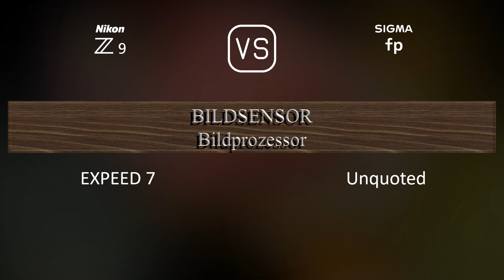Nikon Z9 vs. Sigma fp: Ein Vergleich der technischen Daten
Dieses Video gibt einen Überblick über die Nikon Z9 und die Sigma fp in einem parallelen Technikdatenvergleich (comparison of specifications). Vielen Dank fürs Zuschauen.

00:25 EINFÜHRUNG
00:33 KAMERAGEHÄUSE
00:40 BILDSENSOR
01:01 BILD
01:16 OPTIK & FOKUS
01:41 BILDSCHIRM
01:58 SUCHER
02:13 FOTOGRAFISCHE FUNKTIONEN
03:06 VIDEOGRAFISCHE FUNKTIONEN
03:20 SPEICHERUNG
03:24 KONNEKTIVITÄT
03:49 ALLGEMEINE ANGABEN
04:07 SONSTIGE FUNKTIONEN